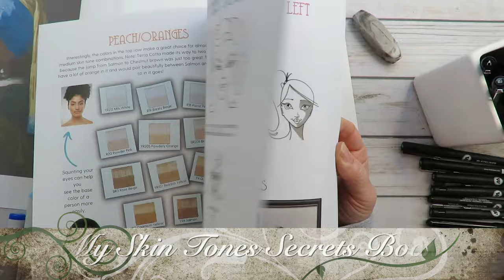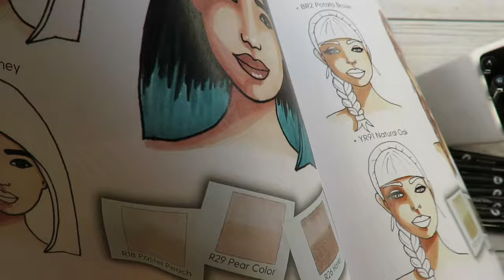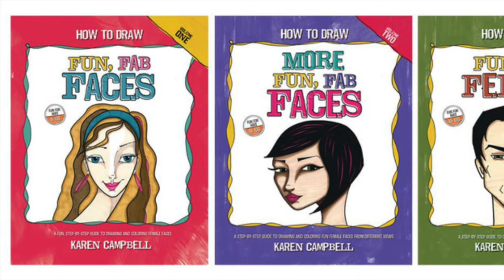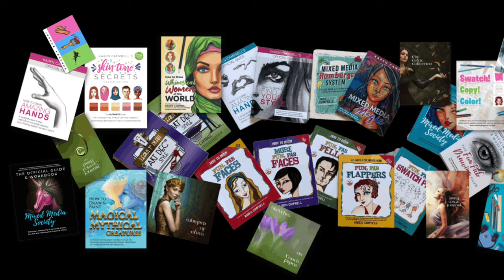Ready? Set? Draw with ME!! Making Vermeer's "Girl with the Pearl Earring" in my Fun Fab Faces Style!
In this video I'll teach you How to Draw a Fun Fab version of Vermeer's "Girl with a Pearl Earring". Grab a pencil and come draw with me!

Yay! Know someone who'd love to draw along with us today?

Why?

Because ❤️ Art is better when we do it together! ❤️

Here are the exact links to the supplies* you'll see me using in today's lesson:

✍️ 0.5 pencil from this Set

✍️ Molotow Fineliners

✍️ Vanish Eraser (3 pack)

✍️ Assorted Alcohol Markers by Copic, Ohuhu and Art Beek

✍️ Copic white for highlights

Books referenced:

📚 How to Draw Fun Fab Faces by Karen Campbell

📚Skin Tone Secrets by Karen Campbell

If you enjoy drawing faces you may also enjoy:

📚 How to Draw MORE Fun Fab Faces by Karen Campbell

📚 How to Draw and Find Your Style by Karen Campbell

📚 How to Draw Whimsical Women of the World by Karen Campbell

🔴 NEW to DRAWING FACES? You need my FREE FACE DRAWING GUIDELINES cheatsheet! It will help you make your faces more proportional.

🔴 Join the 100funfabfaces Challenge. It's 100% free and contains 22 face drawing lessons that are SO easy and SO fun to follow!!

🟣 OBSESSED with drawing faces but also want to learn LOTS of other cool things too?

🟣 EXPLORE my MIXED MEDIA channel to learn my favorite ways to color in my Fun Fab Faces!

🟣 HANG OUT with me in my Facebook Group! You can post your drawings from today and use karensyoutube to be entered to win in our monthly giveaway!! Here's more info about all that